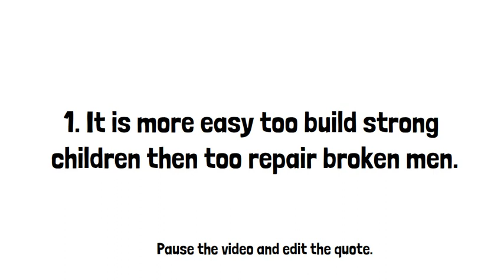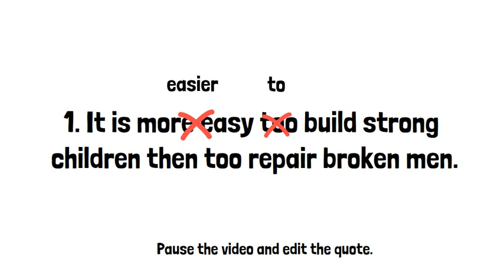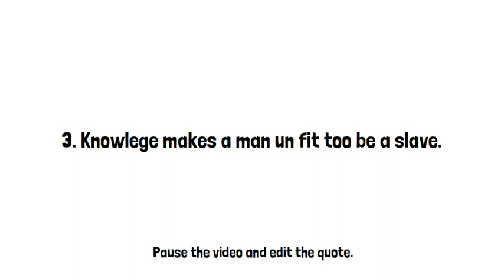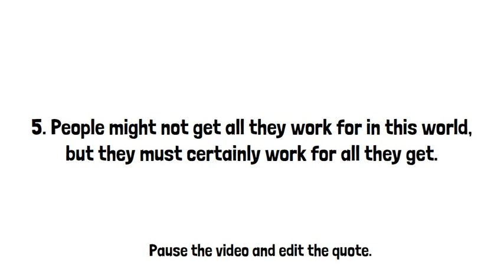Can You Edit and Restore the Quotes by Frederick Douglass?